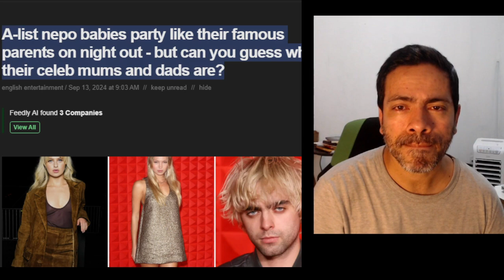😧 A-list nippo babies party like their famous parents can you guess who their celeb moms and dads ar